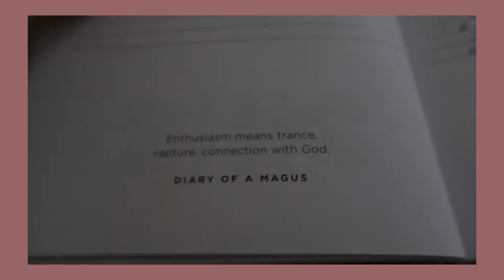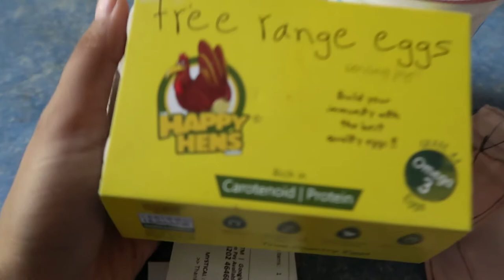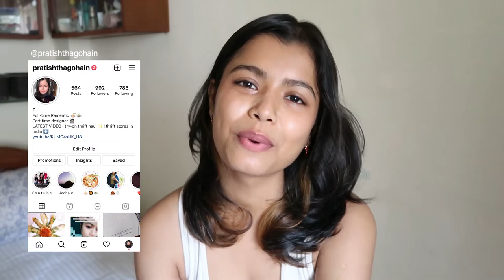vlog | SIMPLE JOYS & SELF-RESET ✨ | stressful week & night-time skincare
this video is for me as much it is for you... last week has been so stressful, this year in general has been stressful for some unknown reason. I have been questioning every decision i had made so far in my life but without coming to a conclusion! just another vlog of another girl...

q & a

name: pratishtha
age: 28
height: 5'3
ethnicity: half assamese half rajasthani fully indian
camera: canon g7x mark ii
editing: adobe premiere pro